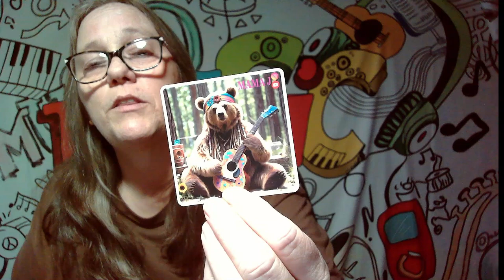Brooks Falls Katmai Momma Bear 132 with 132m JR and 132f JR play and swim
132 is a medium-sized bear.  In early summer, her coat is dark blonde to light brown.  In fall, her coat is brown with some grizzled fur on her head and shoulders.  Her ears are light tipped and lean slightly forward.  Her face is easily distinguished from other bears by the inverted V pattern of fur on her forehead.

IG CHANNELS
@MAMA_J_1970 basic IG